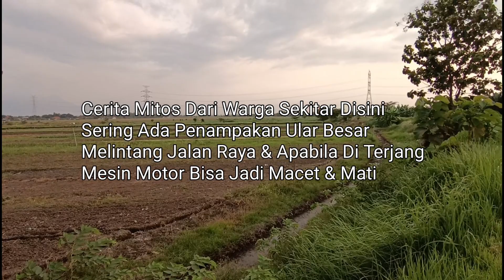Makam Keramat Ini Sering Ada Penampakan Ular Naga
Makam Keramat Mbah Raden Lurah
Makam Keramat Mbah Pandayat